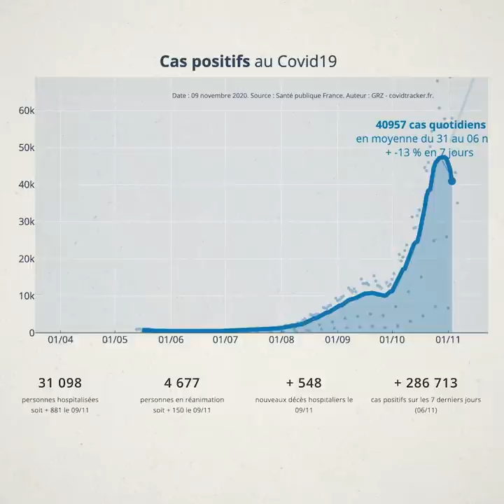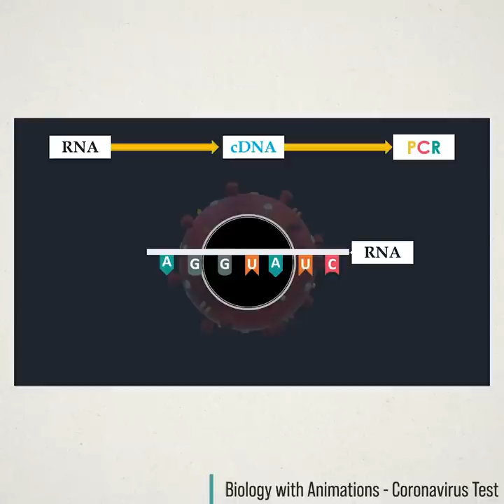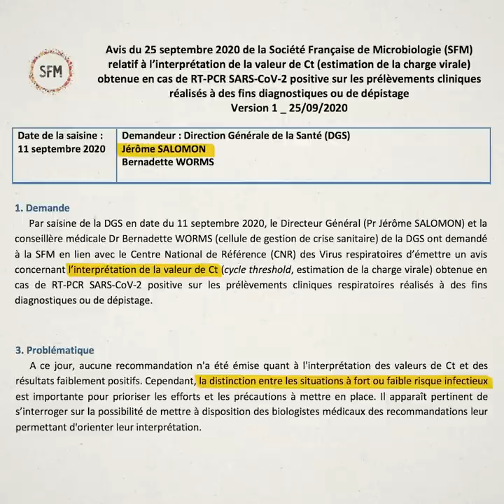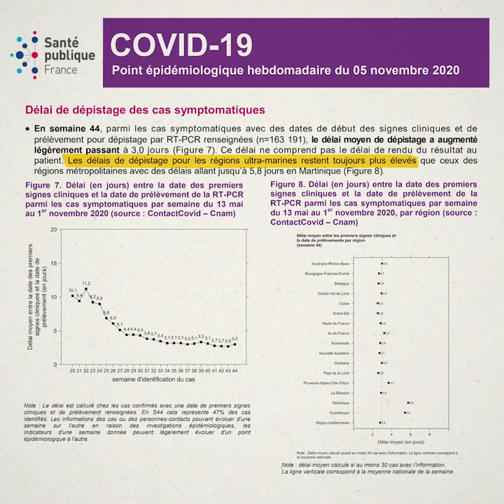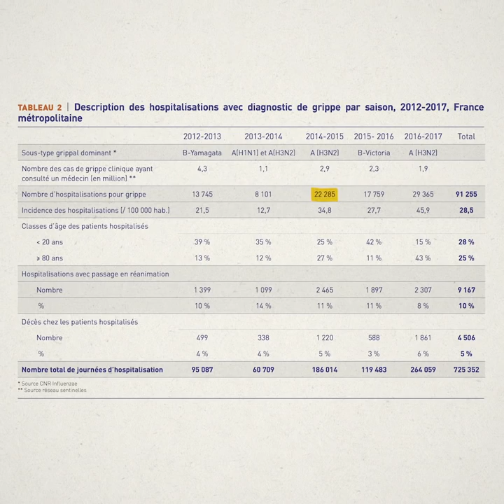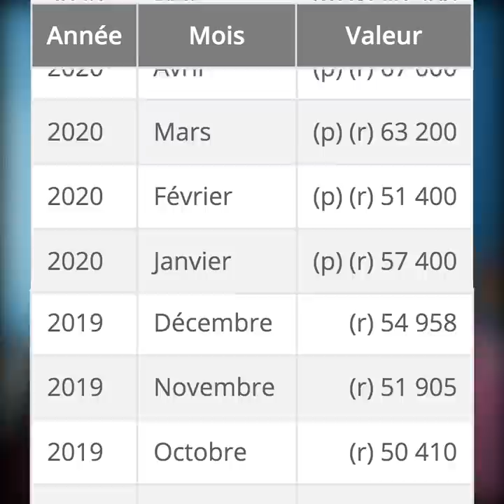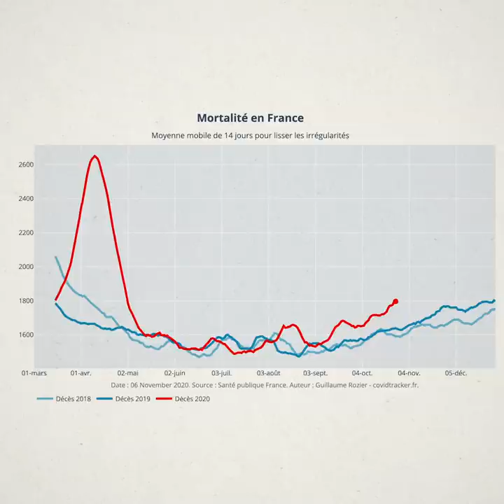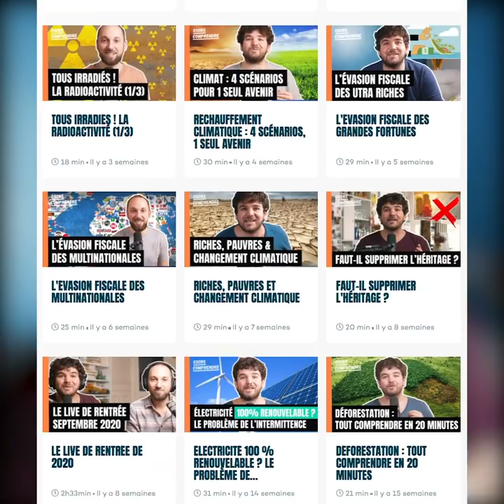TESTS, RÉAS, MORTS : ON SE TROMPE SUR LE COVID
Test, réas, morts : on se trompe sur le covid”
La deuxième vague est-elle exagérée ? Les tests sont-ils surtout des faux positifs ? Les réas sont-elles saturées comme chaque année ? La mortalité de 2020 sera-t-elle la même que les autres années ? On fait le point !

La pire épidémie récente de grippe (p.4) (On retient celle de 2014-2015 parce que cette année a connu plus de passages en réanimations)